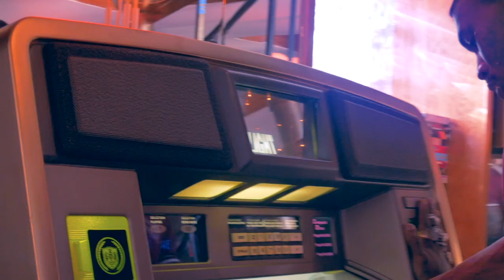Yves - You Make Me Nervous (official music video)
‘You Make Me Nervous’ by YVES from the album ‘Bops From A Beautiful Broken Hearted Black Boy’  now available on
Apple Music/iTunes , Spotify and Tidal

Music video filmed/edited by : Kinnecom
Music video directed by : YVES & Jaz